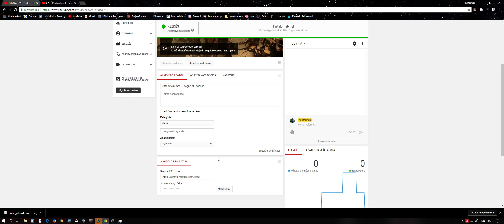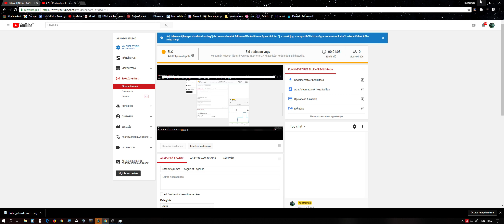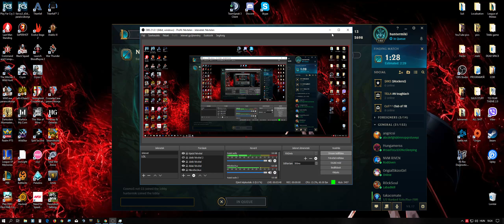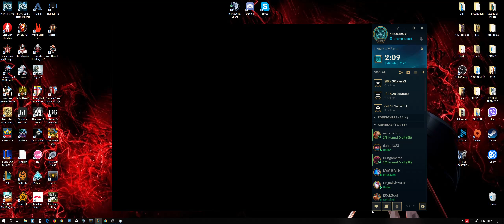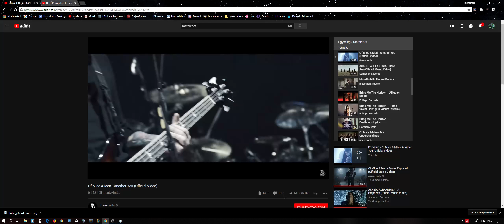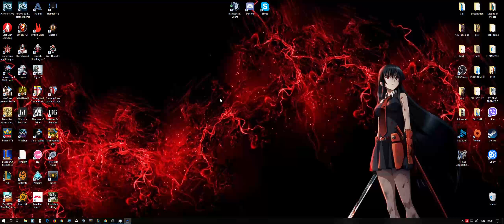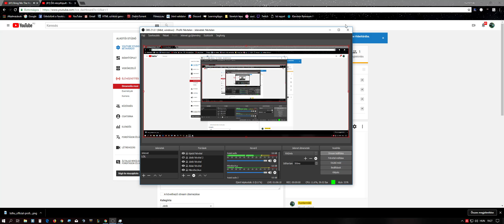Sztrím tájmmm - League of Legends